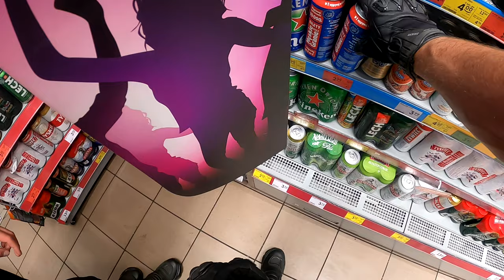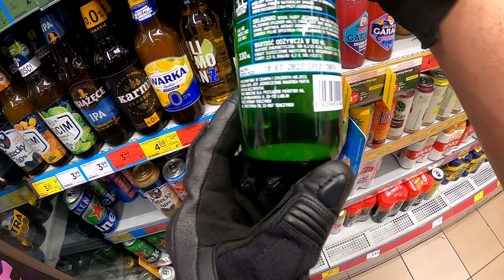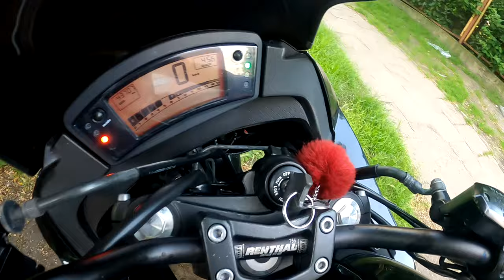Szybki wypad do Pławniowic, "Po co Ci ta maseczka?", Ola chce kupić inny motocykl:) motovlog(v10)